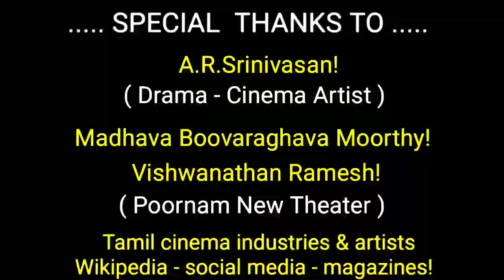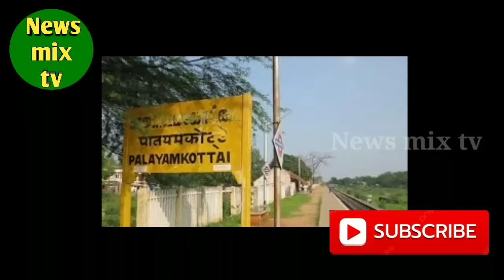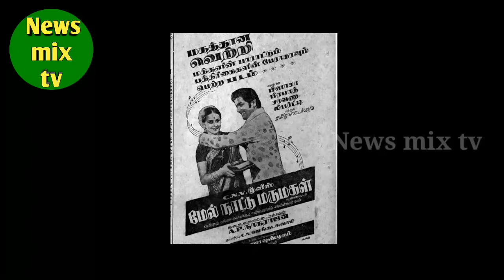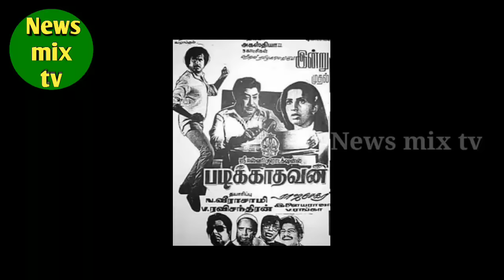Poornam Vishwanathan | News Reader | Character Artist | VaazhkaiPayanam | @News mix tv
இந்தியாவின் விடுதலையை முதன்முதலில் அறிவித்த தமிழ் செய்தி வாசிப்பாளரும் - பிரபல நாடகக் கலைஞரும் - முன்னணி குணச்சித்திர நாயகருமான மறைந்த பூர்ணம் விஸ்வநாதன் அவர்களின் அரியத் தகவல்கள் மற்றும் புகைப்படங்கள் அடங்கிய வாழ்க்கைப் பயணத்தை இப்பதிவில் விரிவாகக் காணலாம்! நன்றி!

Please watch News reader and Cinema Character artist Poornam Vishwanathan Biography full video watch this page! thanks!